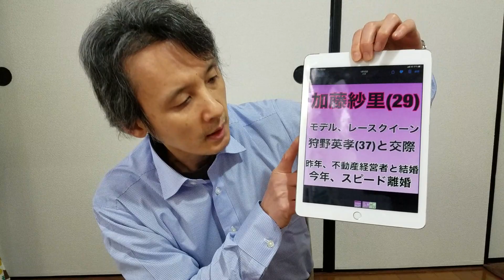加藤紗里妊娠、ラファエル引退!?「YouTuberニュース」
1億円離婚で世間を騒がせた加藤紗里さんがなんと、ご自身のYouTubeチャンネルで妊娠を発表しました。
また、人気YouTuberのラファエル氏は「引退」と題して、2代目オーディションを開催したようです。